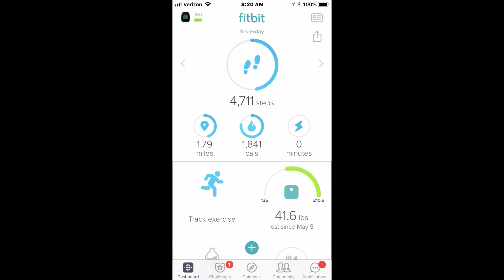Daily Vlog 3/25/2018 Time Lapse Making Envelopes | AHS vLogs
Send Mail!

Wal-Mart Grocery Pick Up Referal Link: Get 10$ off your first order, I get $10 too

GENERAL INFO